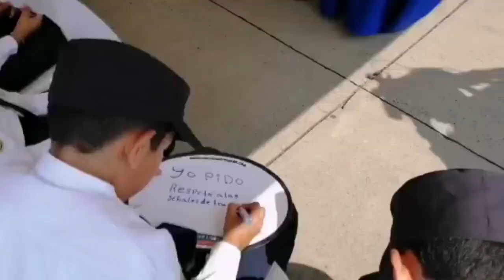CONASEVI realiza semana de la seguridad vial para hacer conciencia en conductores y peatones